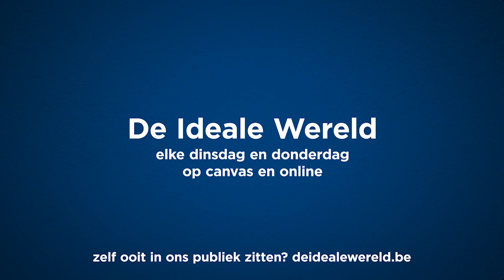Hoe je wél moet interviewen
We hebben VRT-journalist Bart Verhulst al meermaals vergeefse pogingen zien doen om iemand vanop afstand te interviewen. Sidekick-vervanger Franky De Smet-Van Damme laat zien hoe het wél moet.